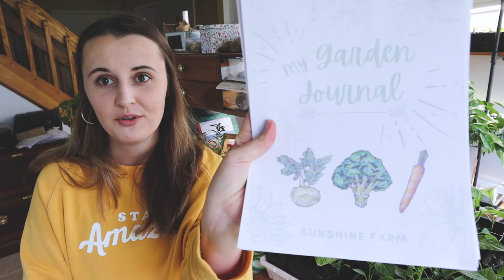Full Tour of my Indoor Growing Room!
Join me on a tour of my seed starting room, all my plant starts and Dahlias!

Garden Planner

Cafe au lait tuber

Kevin Floodlight tuber